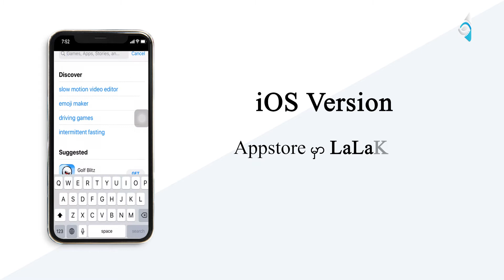How to download LaLaKyi Application?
မြန်မာဇာတ်ကားကောင်း ဇာတ်လမ်းတွဲတွေ
ကြည့်ဖို့ရှာဖွေနေလား 🤔
တွေဝေမနေနဲ့တော့
ခုပဲ လာလာကြည့် ကို ဒေါင်းလုဒ်လုပ်လိုက်တော့ .😊